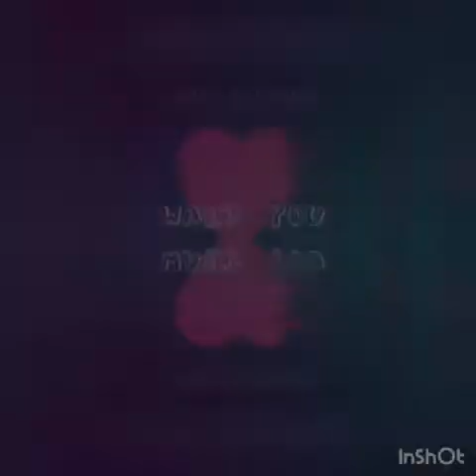YungInkk ft DextaThaRealest Want You (Official Audio)